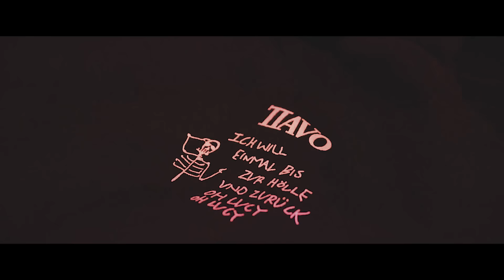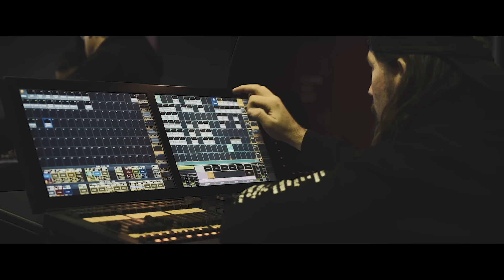TIAVO feat. GENETIKK - Outta This World (OTW) (Official HD Video)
TIAVO FEAT. GENETIKK: OUTTA THIS WORLD
Video: Dilnas

Produced by: Deon
Co-produced by: Matteo Schwanengel, Cymo, Sikk
Mix by: Tim Schoon
Master by: Volker "IDR" Gebhardt

OTW Intro Music by: Peter Hayo / Perkypark Music